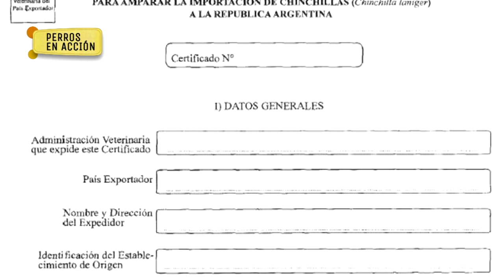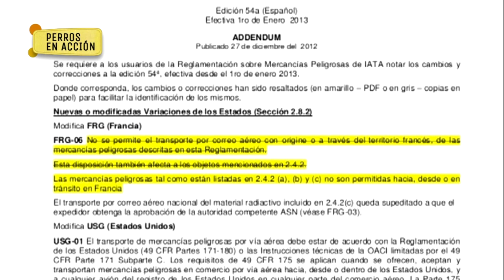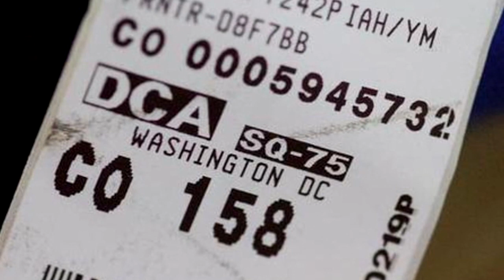“Perros en acción” Programa Nº 355 Bloque 1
Nota con el Dr. Cesar Gustavo Garbino, Inspector Veterinario de SENASA.